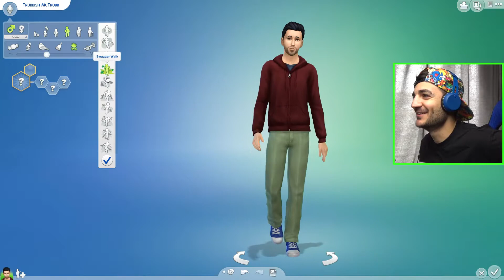Starting my new life | The Sims 4 EP 1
Today we start a brand new adventure into the greatest simulation game of all time! The Sims 4!

Intro Song
"Jenova Collective - Sing Sang Sung"